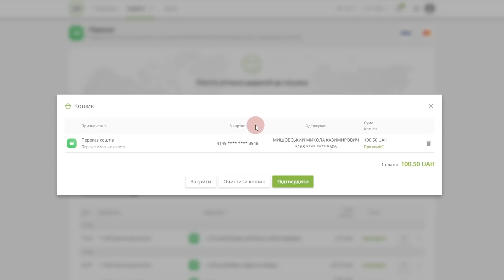Хочу бути священником і хочу бути францисканцем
З нагоди Року Покликання, який триває у Римо-Католицькій Церкві в Україні, пропонуємо серію свідчень від духовенства та богопосвячених осіб про покликання.
Про своє покликання розповідає міністр Провінції Святого Архангела Михаїла отець Даниїл Ботвіна OFM.